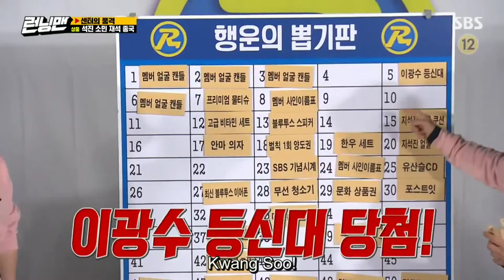unlucky Yoo Jae Suk received life-sized stanndee of Lee Kwang Soo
Cre: Running Man E496